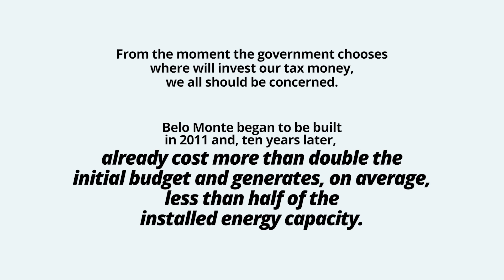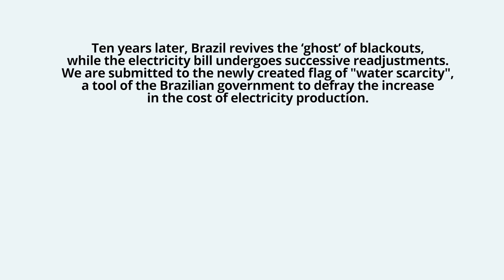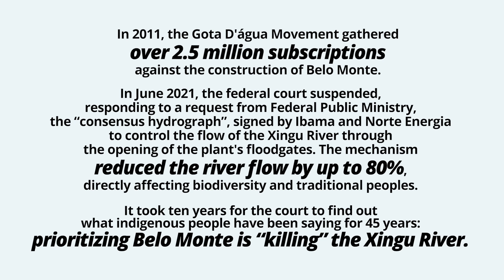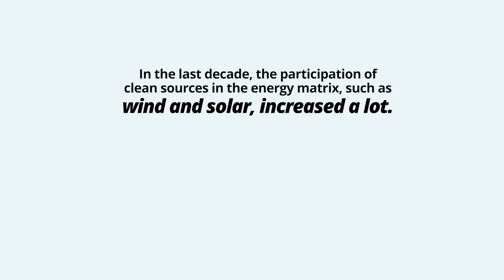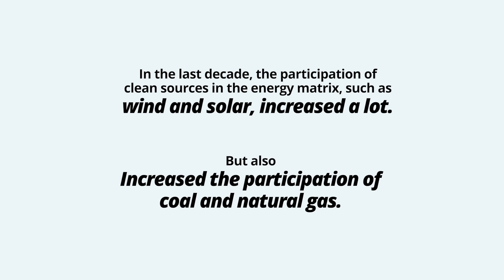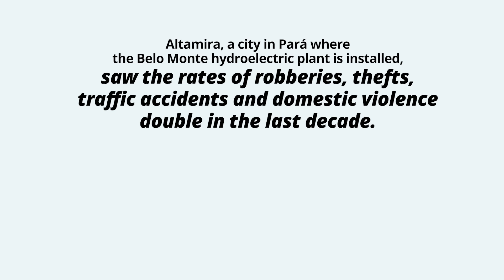Movimento Gota D'água - 10 anos depois [ENG]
Ten years after the launch of the Gota D'Água Movement campaign, created by the NGO Uma Gota no Oceano, which questioned the position of the Brazilian government in building the Belo Monte hydroelectric plant without having listened to the indigenous peoples, disregarding the social and environmental impacts and the high public money costs for implementation, are the denouncements confirmed?